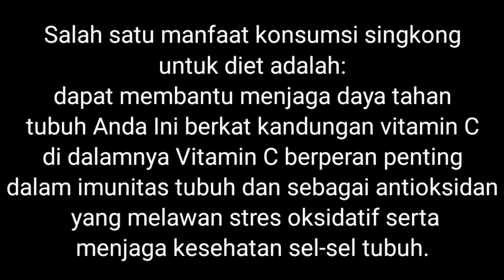makanan diet singkong | Exercise by BOY FIT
Halo guys balik lagi di channel nya Boy Fit, di video kali ini boy fit mau share ke teman-teman khasiat dari singkong rebus.

Salah satu manfaat konsumsi singkong untuk diet adalah dapat membantu menjaga daya tahan tubuh Anda. Ini berkat kandungan vitamin C di dalamnya. Vitamin C berperan penting dalam imunitas tubuh dan sebagai antioksidan, yang melawan stres oksidatif serta menjaga kesehatan sel-sel tubuh

10 Manfaat singkong rebus:

1.) Baik untuk pencernaan

Manfaat singkong rebus untuk kesehatan yang pertama yaitu baik untuk pencernaan. Pati resisten dalam singkong diketahui mampu membantu mencegah masalah pencernaan seperti sembelit.

2.) Sumber Serat Sehat

Singkong merupakan salah satu sumber makanan yang mengandung serat sehat. Mengonsumsi serat dapat membantu meningkatkan rasa kenyang sehingga akan terhindar dari makan berlebihan.

3.) Membentuk Tubuh Langsing dan Sehat

Manfaat singkong rebus untuk kesehatan selanjutnya yaitu membentuk tubuh langsing dan sehat. Untuk mendapatkan manfaat ini, Anda dapat mengolahnya dengan cara direbus atau dikukus.

4.) Menguatkan Otot dan Menyehatkan Jaringan.

Singkong rebus mengandung karbohidrat yang dapat membantu membangun serta menguatkan otot-otot. Selain itu, singkong juga mengandung protein yang menjaga kesehatan otot dan menyehatkan jaringan.

5.) Meningkatkan Energi

Manfaat singkong rebus untuk kesehatan selanjutnya yaitu meningkatkan energi. Hal ini karena singkong mengandung karbohidrat yang dibutuhkan tubuh untuk membangun energi.

6.) Mencegah Diabetes

Salah satu penyebab dari diabetes tipe 2 yaitu kelebihan berat badan (obesitas). Mengonsumsi singkong rebus dipercaya dapat mencegah kelebihan berat badan secara signifikan.

7.) Meningkatkan Kekebalan

Manfaat lain dari singkong rebus yaitu meningkatkan kekebalan tubuh. Hal ini karena adanya kandungan folat dan vitamin C.

8.) Mengontrol Tekanan Darah

Selain itu, singkong juga bermanfaat untuk mengontrol tekanan darah. Singkong merupakan sumber kalium yang berperan penting dalam penurunan tekan darah. Selain itu, serat dalam singkong juga berperan dalam penurunan tekanan darah.

9.) Mengontrol Kolesterol
Mengonsumsi singkong rebus selama diet cukup berpengaruh dalam mengontrol kadar kolesterol tetap baik dan stabil.

10.) Menguatkan Tulang

Manfaat singkong rebus juga baik untuk kesehatan tulang. Dengan kata lain manfaat singkong rebus bisa mencegah osteoporosis. Singkong mengandung kalsium, magnesium, fosfor, dan kalium yang bermanfaat untuk tulang.

mudah-mudahan video ini bisa bermanfaat untuk semua orang.

Terima kasih